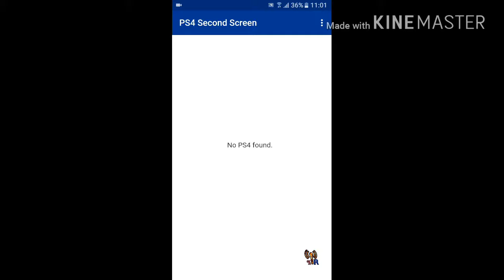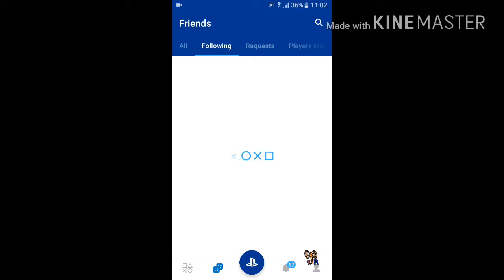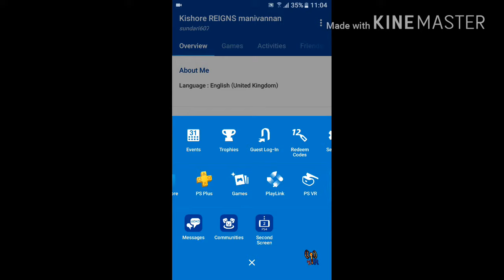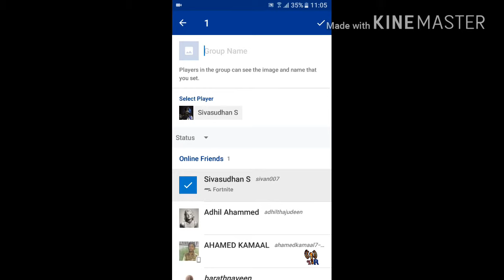PLAY STATION APP REVIEW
PLAY STATION APP is a very useful app to see messages , games , play station store in your phone , invitations in your mobile , play with AR BOTS , give balls to ar bots using SECOND SCREEN and has many features .